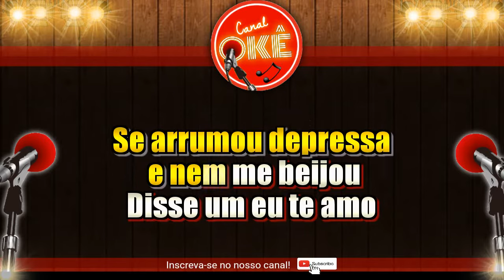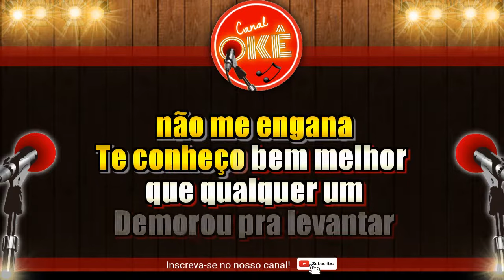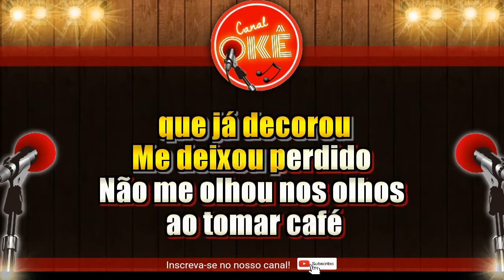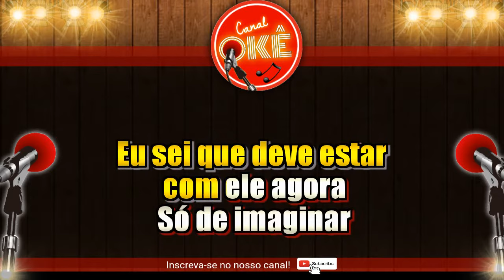Karaokê 🎤 Pique Novo - Ligando os Fatos